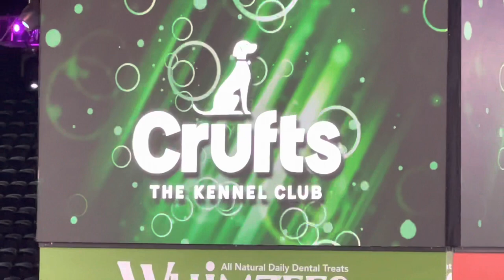Crufts 2022 Ibizian Hound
Juzgamiento de la raza en Crufts